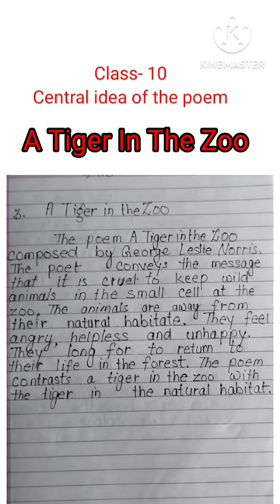A tiger in the zoo, central idea